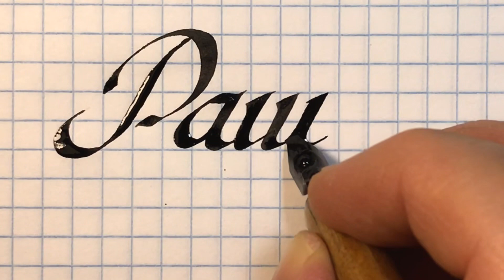Имя Рашид, как писать красиво, каллиграфическим почерком.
Имя Рашид в переводе с арабского языка означает «идущий правильным путём», «разумный». Иногда встречается иное написание и произношение – Рашит, Рашат, Рашад. Иногда истолковывают значение этого имени и так: «рассудительность, сообразительность», «верная точка зрения», «превосходство ума», «верный, правильный путь». Родственными именами стали имена Раушат, Рушат, Рушад, Ришат, Рашидун, Рашидетдин.